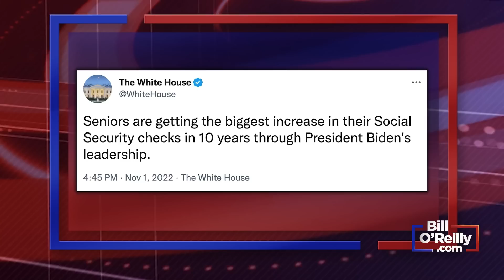Fake News From The White House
Bill hammered the Biden administration for sending out a self-congratulatory tweet that was beyond misleading.